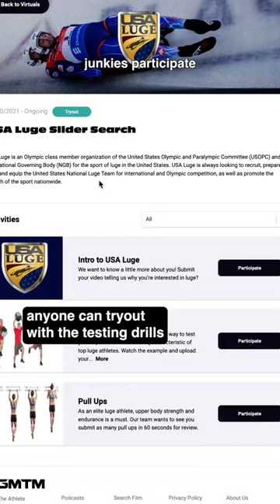EXTREME SLEDDING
Luge, which was invented in the mid 19th century in st. moritz switzerland, does exactly that.

said to be “pure folly, a creation of bored, aristocratic, and sometimes destructive men on vacation.”

the sport joined the olympics in 1964. A few years later the germans completely broke the sport with these insane areodynamics helmets, later prompting a rules change.

But how do people get into the sport?

Athletes are tested in a virtual combine , which you can find by googling “luge virtual combine”, and their results are compared to others in the sport. If you’ve got what it takes to be be successful, the team usa coaches will teach you the rest can you can even go to the olympic if you qualify.